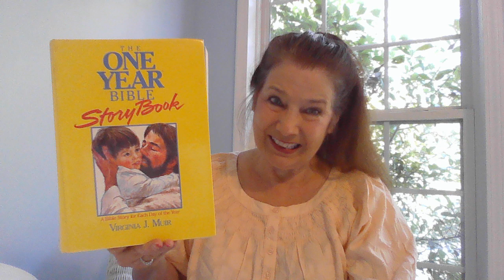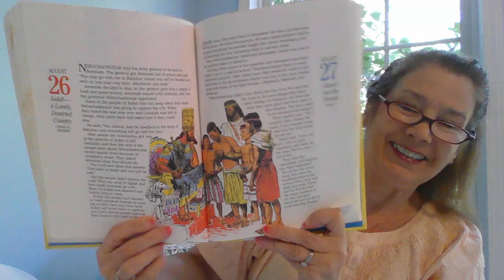219 August 27 Daniel and His Friends Daniel 1